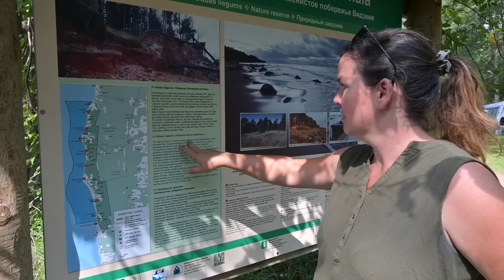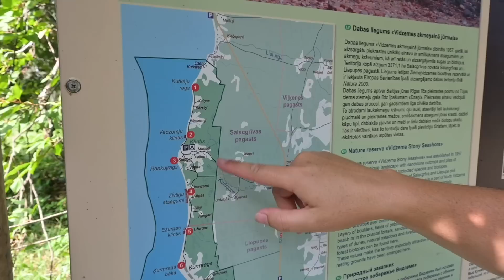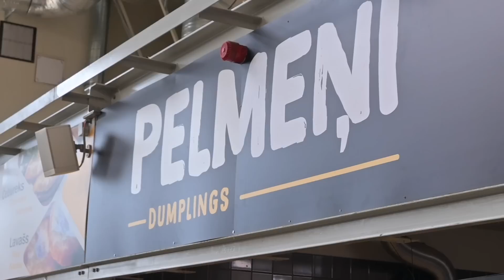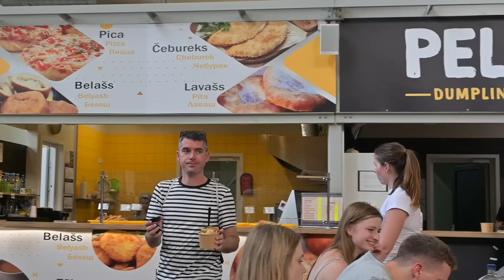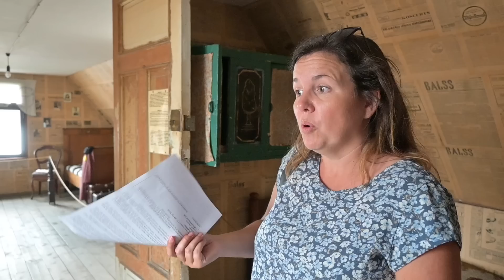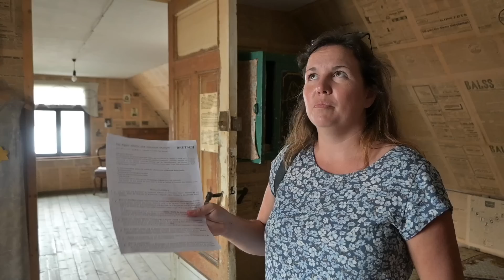SIND 25 EURO ZU VIEL?・CAMPING in LETTLAND・ROADTRIP durchs BALTIKUM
Heute geht es mit dem Camper einmal quer durch Lettland. Wir stehen auf einem Campingplatz aber machen auch Wildcamping an einem wunderschönen See.

Zwei Reiseführer für ganz Europa mit dem Camper, ein Kochbuch für den Van sowie ein Streckenbuch mit vielen Tipps für Osteuropa und den Balkan. Und dazu einen Camping-Reiseführer für ganz Griechenland

🥃 Mit dem Code „comewithus10“ bekommst du bei Silwy Magnetgläser über den 10% auf das gesamte Sortiment.

🚐 Hier kannst du via PayPal unsere Dieselkasse füttern Mit jedem Euro von dir kommen wir einen Kilometer weiter.
Neu hier?

Nach einer Weltreise 2012, die uns einmal rund um den Globus führte, fassten wir 2017 den Entschluss in der Schweiz alles aufzugeben und mit unserem ersten Camper Karl alle 47 europäischen Länder in einer Tour zu durchreisen. 45 Länder haben wir geschafft, zwei fehlen noch. Nach knapp drei Jahren unterwegs, siedelten wir 2019 wieder in der Schweiz an. Aus der Reise selbst sind inzwischen fünf Bücher entstanden. Am sechsten Buch schreiben wir gerade, es wird ein Reiseführer über Deutschland. Dafür bereisen wir gerade das Land mit unserem selbstausgebautem Crafter Maja und berichte hier über unsere Erlebnisse.

Im Van verbaut:

*Armaflex / Für die Schweiz
🚐 Das haben wir mit dabei:

📸 Lui's Filmkamera: Nikon Z30 mit Vlogger Kit
📸 Steffi's Fotokamera: Nikon Z30 mit Zoom-Kit

* 2. Fotokamera / Sony Alpha 7 II